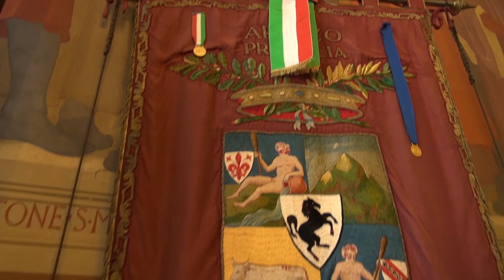Arezzo: ora il Panno Casentino diventerà un marchio registrato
Presto il Panno Casentino potrà diventare un marchio registrato per una sua maggiore tutela. E' il progetto presentato per questa stoffa diventata famosa per il suo ricciolo inconfondibile e i suoi colori accesi.
Il panno viene prodotto in Casentino, una delle quattro vallate principali della provincia di Arezzo, situata a nord della provincia.
La particolarità di questo tessuto, che affonda le sue radici nel Medioevo, sta proprio nel fatto che vengono usate materie prime di ottima qualità, la lana, e acqua incontaminata che sgorga dalle sorgenti di quest'area.
“E' quasi impossibile imitarlo – commenta Roberto Malossi ad della Manifattura del Casentino – anche se qualcuno ci prova, ma non ha nulla a che vedere con la qualità del nostro panno”.
Una produzione made in Italy che ha persino rischiato recentemente di sparire. Ora, per fortuna, la storica azienda  ha un un nuovo proprietario dello stabilimento. Al sicuro non solo la continuazione della manifattura, ma anche i posti di lavoro.
Ma non solo. Il marchio sarà registrato e tutelato e la nuova immagine sarà elaborata dagli studenti dell'Istituto di scuola superiore 'Giorgio Vasari', che ha un indirizzo grafico. Presenti all'iniziativa oltre alla presidente della provincia di Arezzo Silvia Chiassai, la parlamentare Tiziana Nisini (Lega), il presidente della Camera di Commercio di Arezzo e Siena Massimo Guasconi, i sindacati, le aziende e il sindaco di Bibbiena Filippo Vagnoli.
"La tutela e la valorizzazione della proprietà intellettuale ed industriale è una delle funzioni più rilevanti assegnate dalla normativa vigente alle Camere di Commercio – afferma il
presidente della Camera di Commercio Arezzo-Siena Massimo Guasconi - pertanto abbiamo ritenuto importante prestare la nostra collaborazione tecnica al progetto promosso dalla Provincia di Arezzo, finalizzato alla registrazione e tutela del “Panno del Casentino”. La Provincia di Arezzo, oltre alla registrazione del marchio, mira anche al riconoscimento Ue “Marchio collettivo geografico IG”.